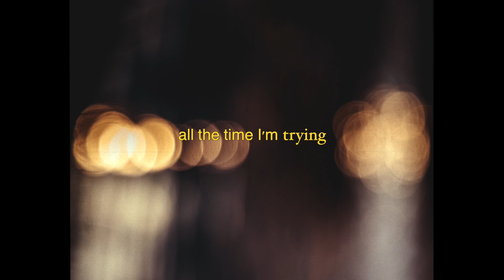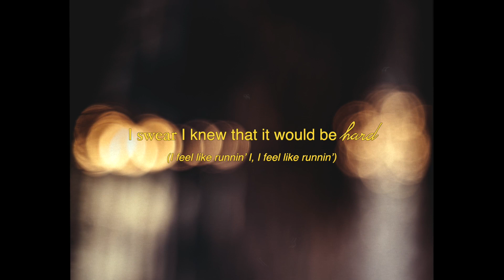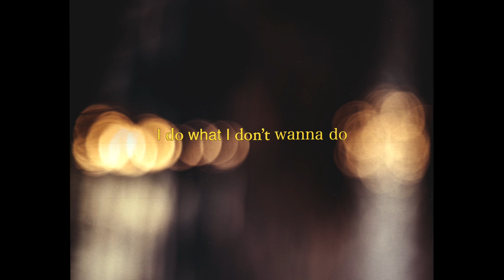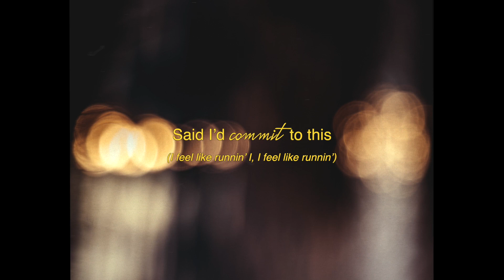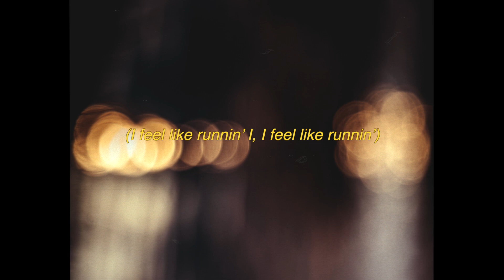Darla Baltazar - unsettle me. (Lyric MV)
💭This song is a little bit outside my usual style, but it’s one of the first projects I did as a budding producer.

The song is about that unsettling feeling when you realize that being a Christian is gonna be a struggle. It’s a reflection of my fears of not being able to commit to being a good follower of Christ especially when challenges come. But the song remains hopeful because despite the sufferings, we know that there’s no better way to live than for Christ. If what it takes to be more like Him is being unsettled, then I’ll take it.

🎶 “I swear I knew that it would be hard, I just need some time breathe.”

Confess your weakness. Take a breath. Remember Jesus will always be a better Savior than you are a sinner. Trust Him. Then carry on with the strength of Another.
unsettle me. (demo) is the second track in my upcoming EP, 'unapologetic.' releasing on September 17th. 'unapologetic.' is a project of 4 demos, in their imperfect and unmastered state as a reminder to myself and to other creatives that there is no such thing as wasted art. I have a tendency to be a perfectionist in the way that I create, which has slowed down my growth significantly, and has shaped my heart to care more about how I look like to other people rather than be eager to bless others with the music I make.

written and produced by Darla Baltazar
video produced by Nina Sengson

Creating is my joy and passion, and in many ways I believe, serves my purpose. But it takes a lot of time and energy. If you would like to support me financially, you can visit this